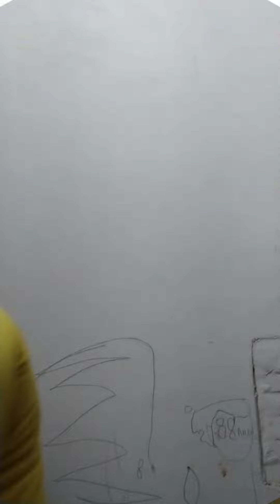if emoji will decide your life 🤣